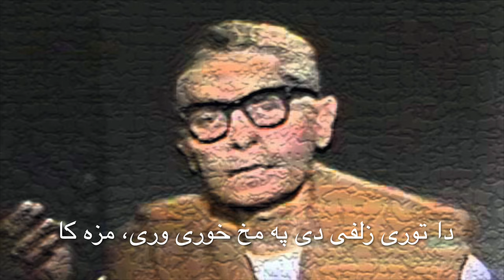ستا دی قسم وی چی په دغه لار مدام، راځه * Ustad Awalmir * استاد اولمیر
ستا دی قسم وی چی په دغه لار مدام، راځه
زما ګلفام، راځه
استاد اولمیر هنرمند تکرار نشدنی. Naser Oria